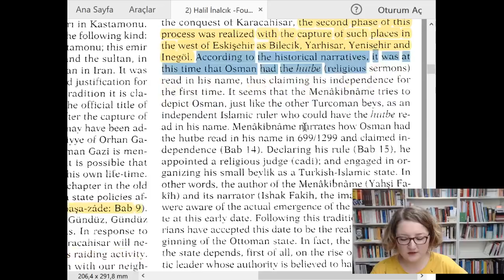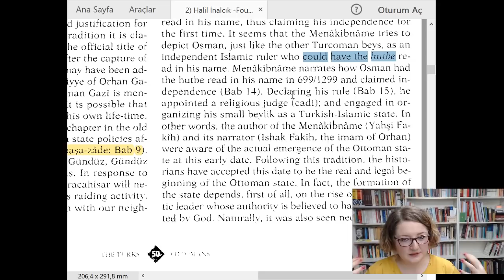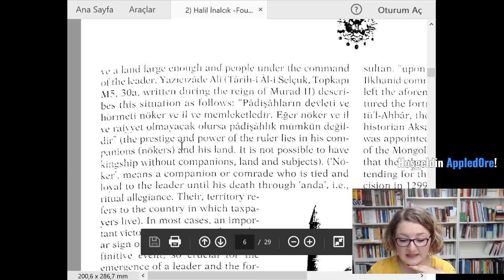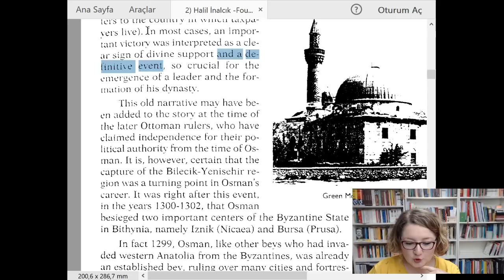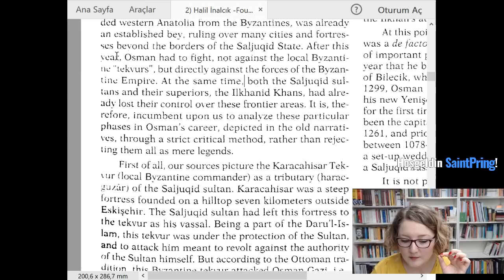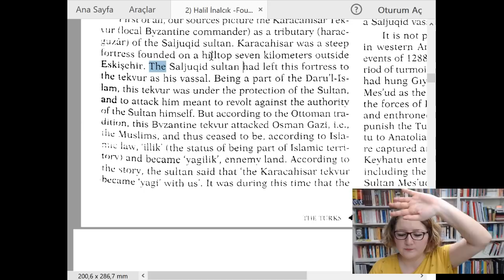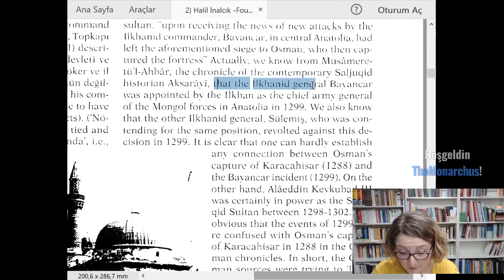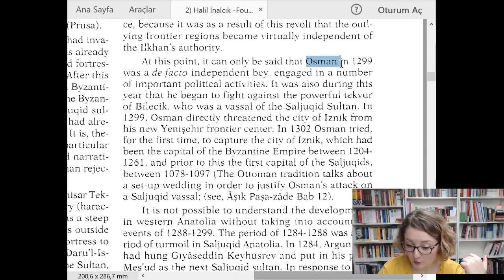Halil İnalcık - The Foundation of the Ottoman State - 5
Türk tarihi, kültürü ve diliyle ilgili seçkin makaleleri İngilizce asıllarından kelime kelime okuyarak çeviyor, anlamaya çalışıyoruz. İngilizcesini geliştirmek, İngilizce akademik makaleler okumak isteyenleri cesaretlendiriyoruz. Bu yayında okuduğumuz makalenin adı "Foundation of the Ottoman State."